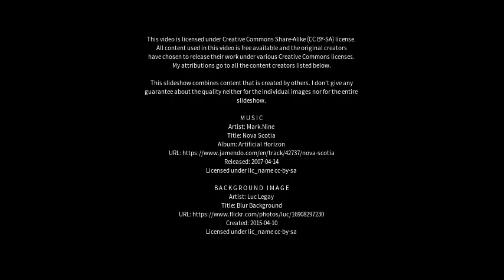Best places to visit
Best places to visit - Bribbaree (Australia) Best places to visit - Slideshows from all over the world - City trips, nature pictures, etc.